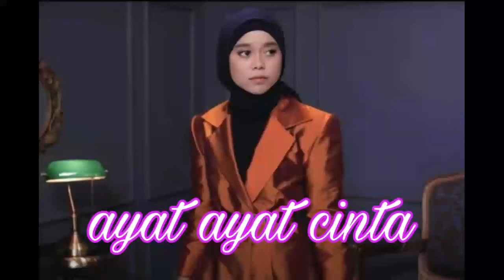lesti - ayat ayat cinta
lesti channel, lagu terbaru lesti, single terbaru lesti, lesti trending, trending lesti, rizki da,